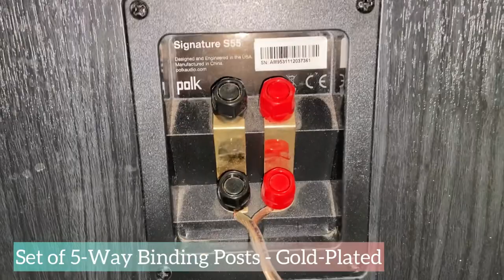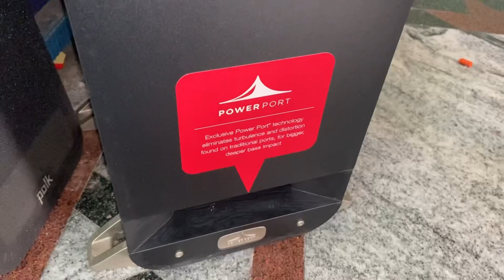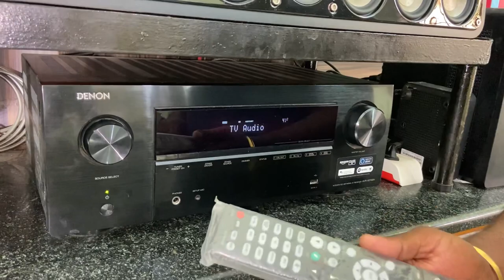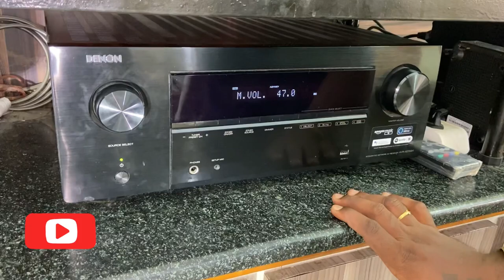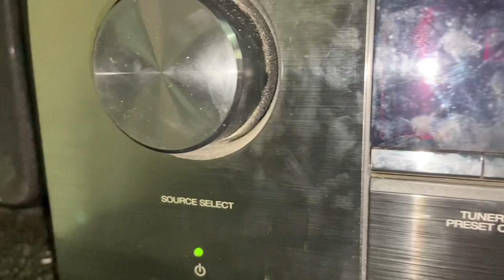Home theater setup with Denon AVR-X2700H சும்மா அதிருதில்ல 🔥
Polk SIGNATURE SERIES HOME THEATER

S10 Bookshelf: There’s no need to sacrifice performance to save space. Our stylishly designed bookshelf audio speakers deliver a wide dispersion of 3D sound to your living room or family room.

S55 Floor Standing: Rock solid construction, elegant style, and uncompromising audio performance, you get all that and more with Polk’s floorstanding stereo speakers. Hear every tackle, string bend, and punchline.

HTS 10 Subwoofers: Experience movies and music the way the director or artist intended. These Polk speakers produce clean, clear, lifelike bass, so you hear every pulse-pumping scene and beat.

S35 Center-Channel: Explore a collection of center channel speakers that put you in the middle of the action. Add to your home theater system and get ready to feel, hear, and understand every word.

Polk’s speaker collection proves that great-sounding speakers don’t have to cost a fortune. We’ve got home speakers fit for any budget and room size.

Denon AVR-X2700H 7.2ch 8K AV receiver with 95W per channel fully supports 3D audio formats as well as the latest HDMI specifications such as 8K/60Hz, select 4K/120Hz* pass-through and upscaling, HDR10+, Dynamic HDR, ALLM and more.

8K ready
Build the best 4K home theater today and be 8K ready.

Latest home
cinema tech
Delivers 7.2 channels of high-power performance from the latest technology.

3D audio support
Immerse yourself in the latest 3D audio formats.

Voice control
with ease
Enjoy effortless voice control and total flexibility from the leading voice services.

I have bought the signature series speaker from these shop and also now the model has updated Elide Signature series

AUDIO VIDEO ELECTRONICS
Paris, Chennai

If you want online links please check it here
Denon AVR-X2700h (for only rate reference)